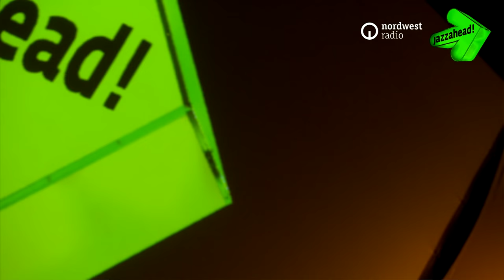The Aaron Diehl Trio